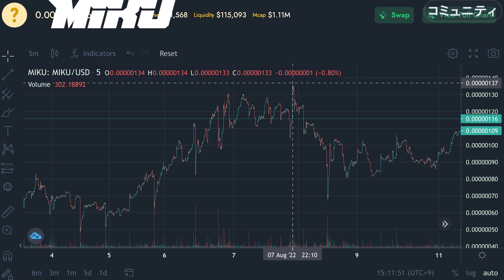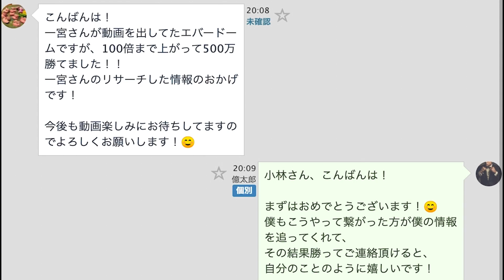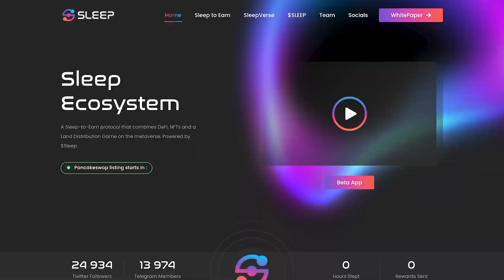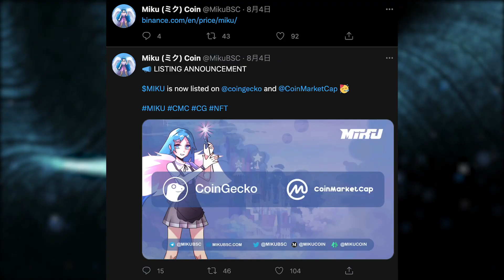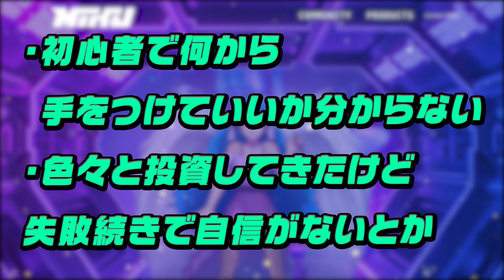【MikuCoin最新情報】10000個限定NFTリリース+大手取引所上場で1000倍か!?特大ファンダ情報!!【ミクコイン】【初音ミク】【バイナンス】【BINANCE】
Grafilab（グラフィラボ）最大特典付き参加リンク

半永久サポートの受け方

趣味：スポーツ全般、ゲーム全般、音楽、お酒
育ち：埼玉生まれ埼玉育ち現在都内
投資歴：15年

25歳の時に友人に騙され約2,000万円の借金を背負う

一宮がよく使う取引所

取引手数料最大22％OFFの古参取引所BTCCの登録リンクはコチラ